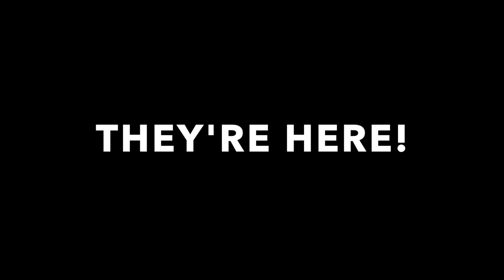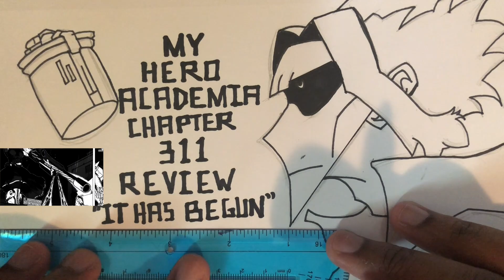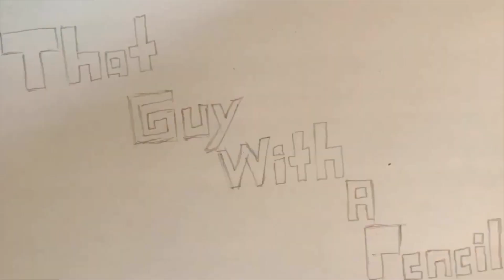My Hero Academia Chapter 311 Review : Arrival Of A New Hunter!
This chapter is kinda short. BUT QUALITY OVER QUANTITY AS THEY SAY!

Important Links!